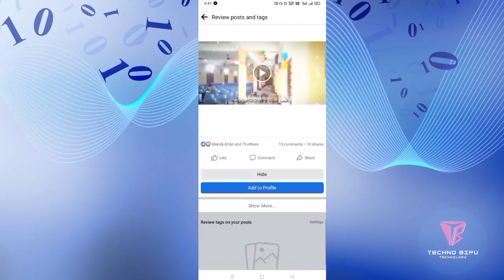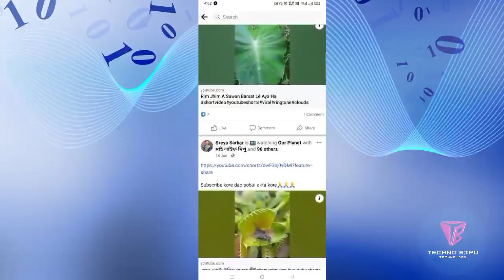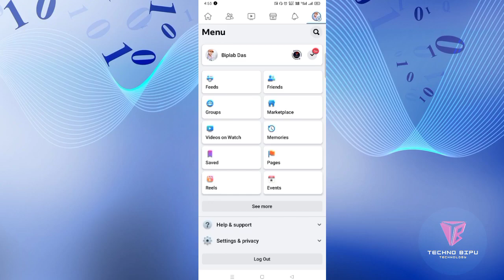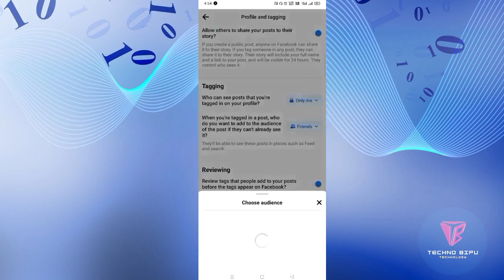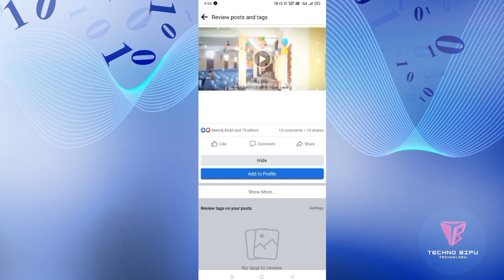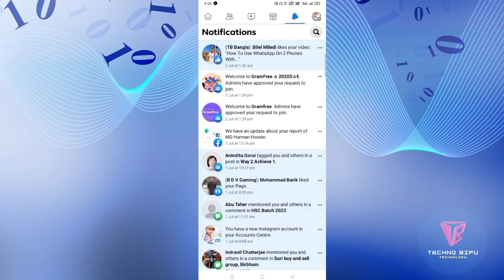How To Stop Someone To Tag Me On Facebook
Your Queries❓:-

stop facebook tag,
stop facebook tagging me,
how to stop facebook tag,
facebook how to stop tagging me,
stop everyone tag on facebook,
stop tag on facebook,
how to stop tag on facebook,
how to stop fb tag post,
turn off facebook tagging,
how to off facebook tagging,
how to stop facebook tagging,
how to stop facebook tags,
stop tagging on facebook,
facebook tag off on,
how to turn off facebook tag,
how to turn off facebook tagging,
fb te tag off,
fb tag off,
facebook a tag off,
how to off facebook tag,
how to turn off fb tagging,
how to stop tagging in facebook lite,
micro tv learning stop facebook tag and @everyone tag,
how do i stop someone from tagging me on facebook,
stop facebook tags going to messenger,
how to stop friends to tag you on facebook,
stop facebook tagging,
how to stop facebook tagging me in posts,
how to stop someone from tagging you on facebook,
how to stop tagging me on facebook 2023,
how to stop everyone tag on facebook,
how can i stop tagging me on facebook,
how can i stop someone tagging me on facebook,
how to stop facebook tag me,
how can i stop tag in facebook,
how to stop tag in facebook,
to stop facebook tag and @everyone micro tv learning,
how to stop a person from tagging you on facebook,
how to block facebook tagging,
how to stop fb tagging,
how to stop unwanted tagging in facebook,
how can i stop others to tag me on facebook,
how can stop facebook tagging,
stop everyone tag facebook,
stop tag in facebook,
how to stop tag everyone in facebook,
how to stop tagging in facebook 2023

                  Keep Supporting